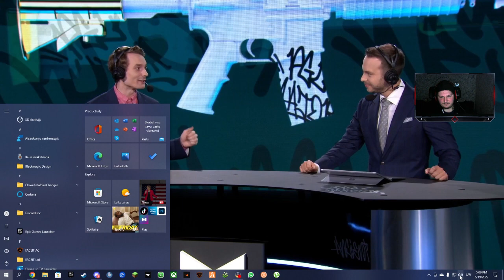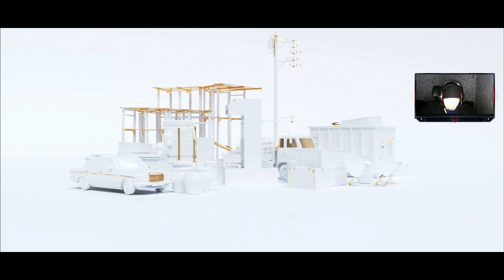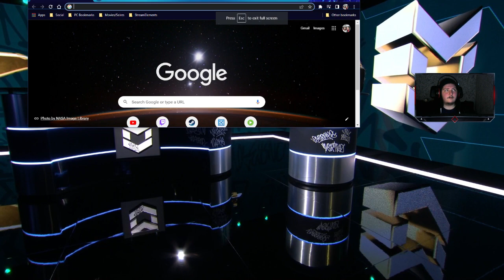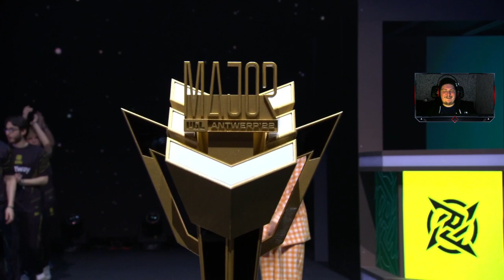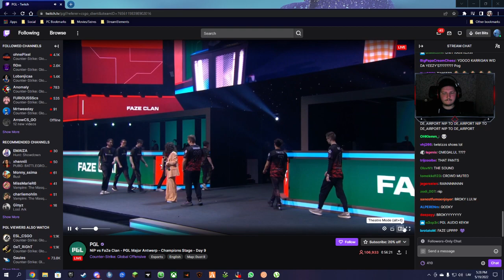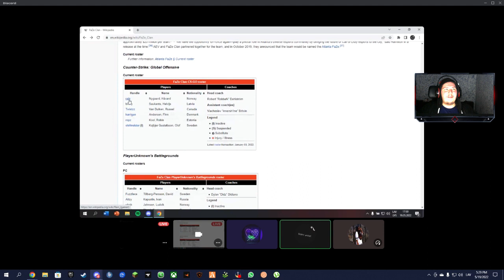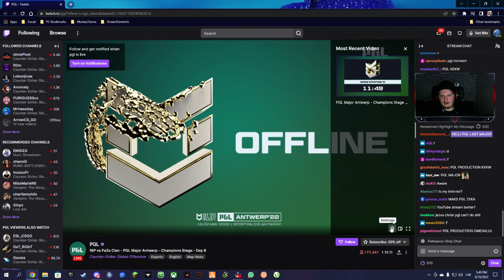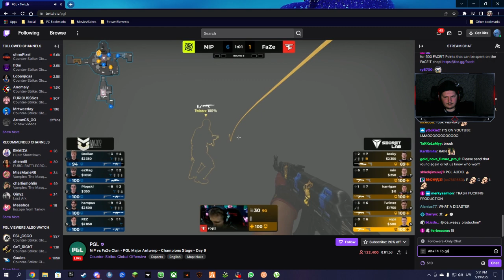Antwerp Major - Faze VS NIP [Game 1] [Nuke] Reaction